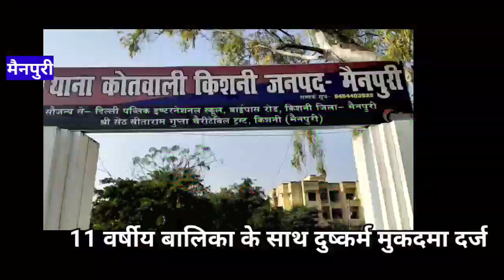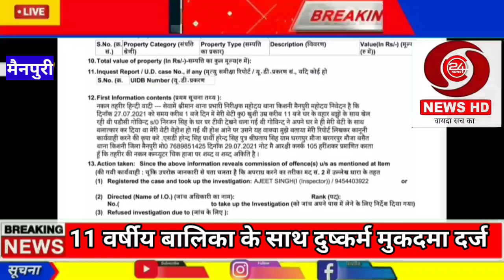मैनपुरी : भाजपा मंडल मंत्री ने 11 वर्षीय बालिका के साथ किया रेप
मैनपुरी में पार्टी पदाधिकारी ने 11 वर्षीय बालिका के साथ किया दुष्कर्म मुकदमा दर्ज

भाजपा पार्टी के पदाधिकारी ने 11 वर्षीय बालिका से किया दुष्कर्म

भाजपा मंडलमंत्री ने 11 वर्षीय बालिका के साथ किया दुष्कर्म